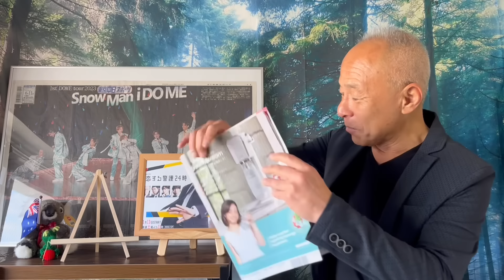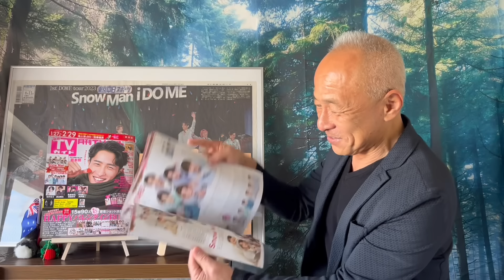【岩本照主演】『恋する警護24時』2,3話/この立ち姿がドラマ成功の要‼︎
堀内圭三の『ほっこりカフェ』チャンネルにようこそ！
60代から人生の本物の舞台の幕が上がり、心も身体にも力が満ち、毎日愛と感謝と幸福感が溢れるような日々を過ごせるよう、毎日動画をアップしています。
最近はSnow Manの魅力にはまり、シニアスノ担としての動画も日々アップしています。

『推しに願いを』
NEW ALBUM『ほっこりカフェⅡ』収録曲

ラウール君が大好きな6歳の蒼汰君とシニアスノ担が『ベストフレンド』を歌いました！

『次にあなたが生まれ変われた時は』

『赤き心』-五代友厚の歌-
作詞 八木孝昌
歌&作曲 堀内圭三

『利家とまつ夫婦みち』
作詞 横山方子
作曲 堀内圭三

『祇園恋物語』柳田道春

1960.5.5生まれ
1990年:NYアポロシアター『アマチュアナイトチャンピオン大会』で日本人初の入賞。
1994年:アニメ映画『ダークサイドブルース』の主題歌を歌う。
2016年〜KBS京都ラジオ『ホリー&春さんの祇園恋物語』(毎週月曜日午後8時~)
好評放送中！